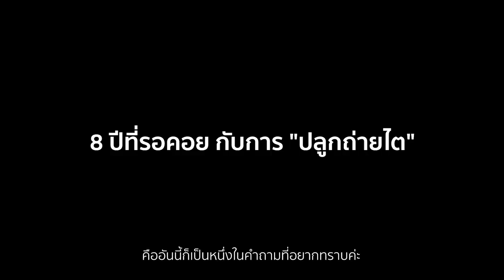"ปุ๊กกี้ ชุลีพร" เผยป่วยเป็นโรคไตไม่ได้ปัสสาวะนานถึง 9 ปี